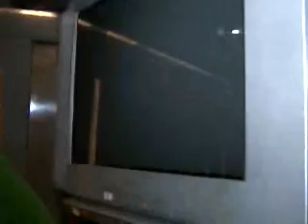March 2, 2004 - WRAL Part Three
Tour bus tour =P